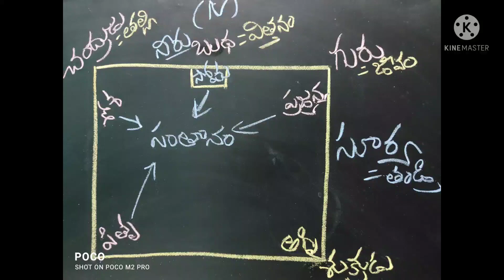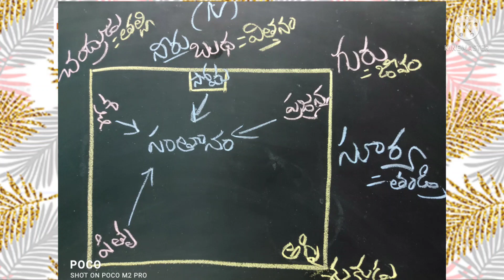Vishwakarma Vs Shukracharya _ Vastu ABCD to Shukracharya pupils _ Devta Vaastu